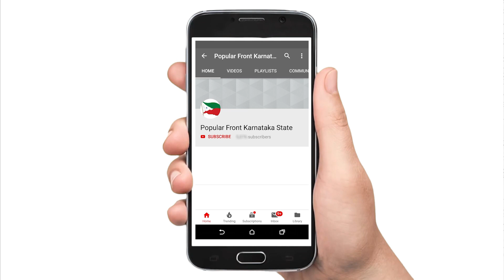Mr.Parvatesh Bilidaale | Senior Journalist & President | Naave Karnataka.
Popular Front of Karnataka | Popular Front Day 2019| Hoskote | Bangalore.